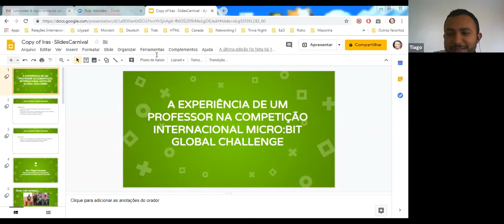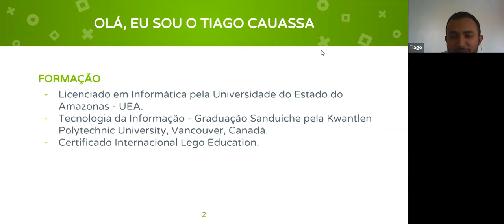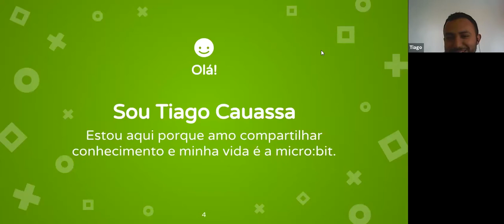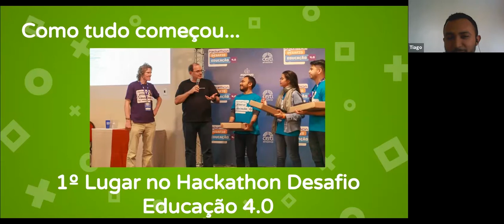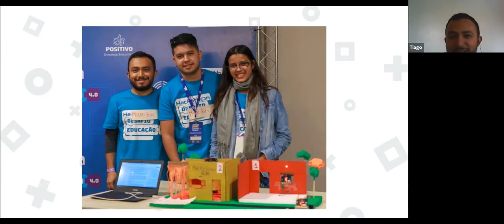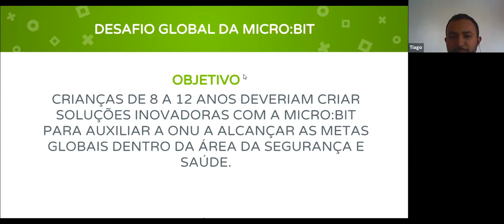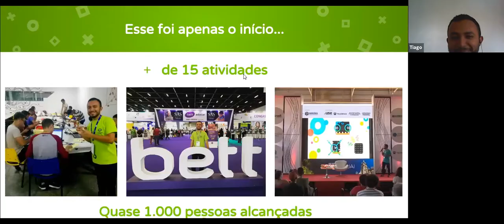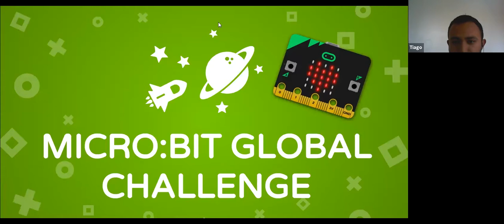A experiência de um professor na competição internacional Micro:bit Global Challenge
Conheça a história do professor Tiago Cauassa, que desenvolveu projetos voluntários com crianças, utilizando o BBC Micro:bit, um pequeno computador programável, e como conquistou uma das seis vagas na competição internacional Micro:bit Global Challenge em Londres.